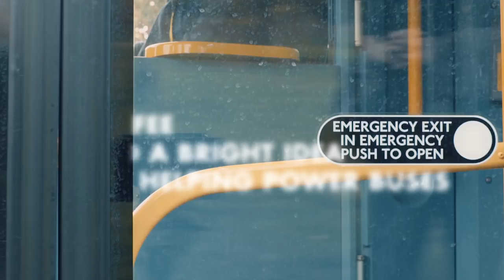Coffee and a bright idea are helping power buses | Shell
What happens when you combine a bright idea and a lot of coffee waste? Discover how bio-bean, with the support of Shell, is using coffee waste to help power buses.

Shell is supporting bio-bean to help power London buses with waste coffee grounds.

This is the official YouTube channel of Shell, a worldwide leader in the oil and gas industry. Our aim is to meet the energy needs of society in ways that are economically, socially and environmentally viable, now and in the future.  We believe that oil and gas will remain a vital part of the global energy mix for many decades to come. Our role is to ensure that we extract and deliver these energy resources profitably and in environmentally and socially responsible ways.

Watch our technological and educational videos to gain a better understanding of how we do this. Our videos cover topics such as innovation, jobs and careers, investor relations information, motorsports, the Shell Eco-marathon, engineering and our top products such as Shell V-Power.